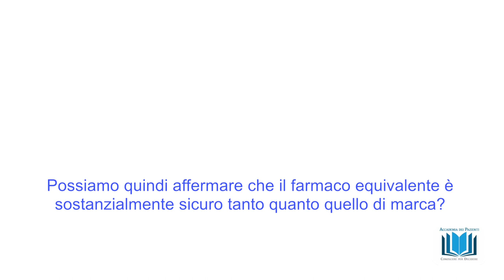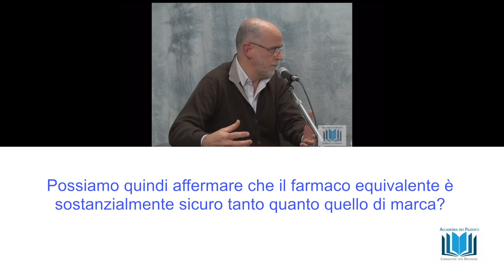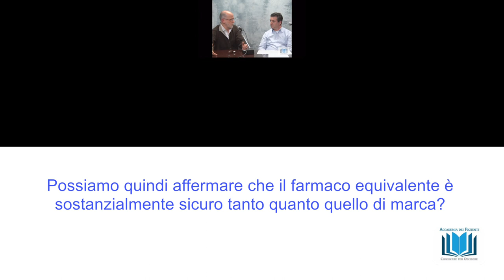8 Possiamo quindi affermare che il farmaco equivalente è sicuro tanto quanto quello di marca?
Possiamo quindi affermare che il farmaco equivalente è sostanzialmente sicuro tanto quanto quello di marca? webinar "I farmaci equivalenti" rispondono alle domande il dott Luigi Santoiemma e il prof Pierluigi Navarra